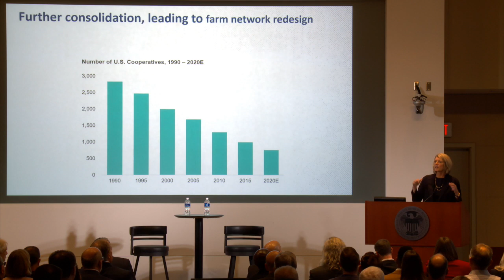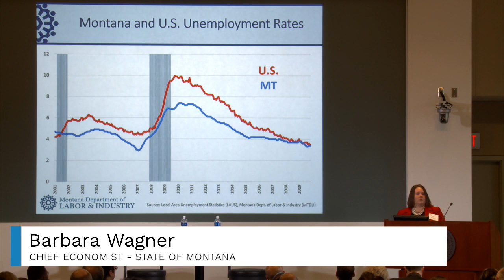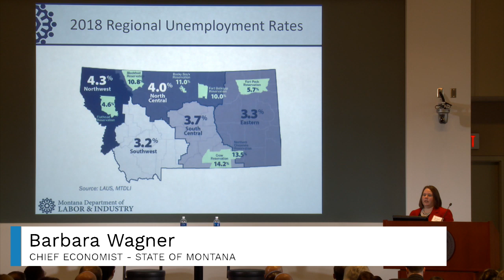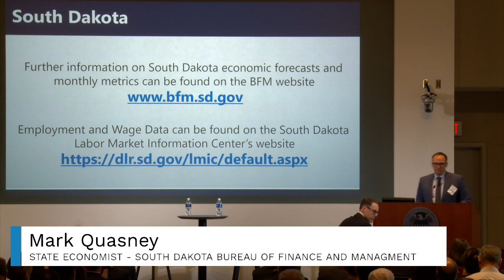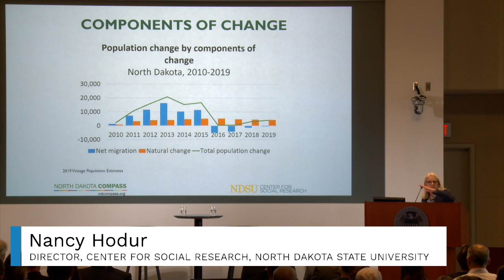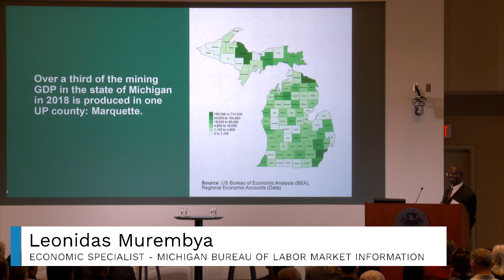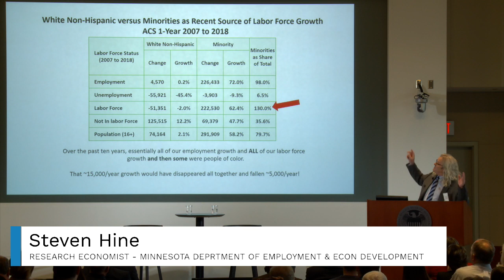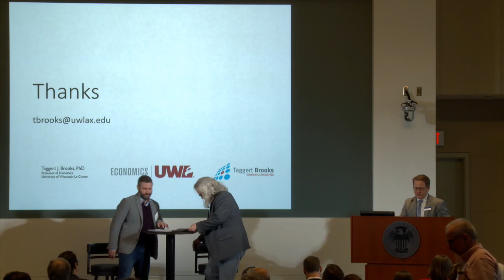2020 Regional Economic Conditions Conference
The Federal Reserve Bank of Minneapolis invites you to join us on January 9, 2020, for our annual Regional Economic Conditions Conference. The half-day conference will focus on state economic outlooks and key industry spotlights for the Ninth Federal Reserve District, which includes Montana, North Dakota, South Dakota, Minnesota, northwestern Wisconsin, and the Upper Peninsula of Michigan. Beth Ford, president and CEO of Land O’Lakes, will kick off the conference with a keynote address and a moderated Q&A with Neel Kashkari, Minneapolis Fed president. The conference will also feature presentations and panel discussions with prominent economists from each district state whose work shapes local knowledge about regional economies and informs state-level public policy.